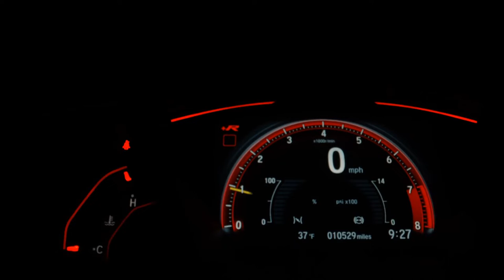FIAT ARGO - 2020 - Presidente Prudente/SP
Veículo: FIAT / ARGO 1.0 FIREFLY DRIVE
Ano: 2019/2020
Combustível: FLEX
Portas: 4 PORTAS
Câmbio: Manual
Cor: BRANCA
KM: 28.710

✅ Air Bag
✅ Alarme
✅ Ar Condicionado
✅ Direção Hidráulica
✅ Freio ABS
✅ Travas Elétricas
✅ Vidros Elétricos